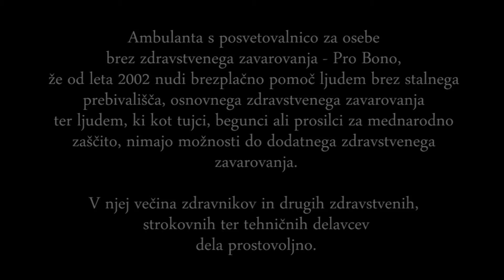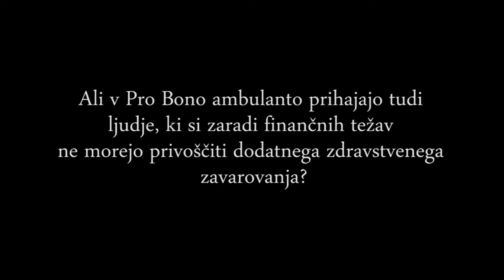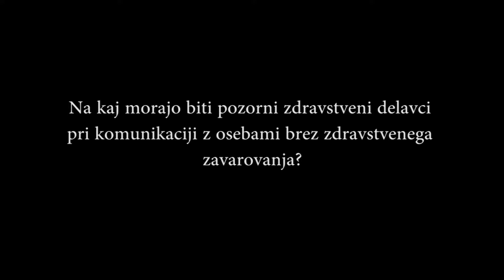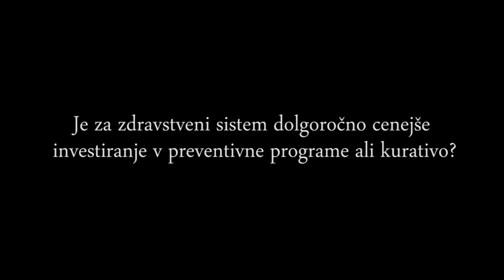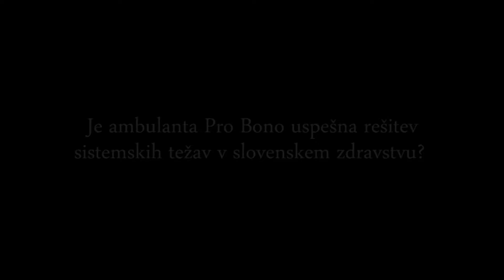Aleksander Doplihar Pro bono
Video gradivo priročnika Kulturne kompetence in zdravstvena oskrba -  priročnik za razvijanje kulturnih kompetenc zdravstvenih delavcev.